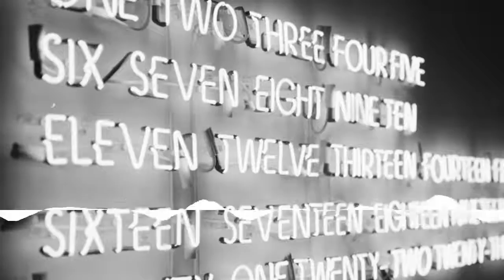The Midnight Sons - Square Root of Two [Creative Commons Music] 🔴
[Song attributes]
Bit Rate: 235000
Genres: Folk

This song: Square Root of Two is from The Midnight Sons's album: The Midnight Sons

[Album Description]:  The Midnight Sons est un trio américain de musiciens de Caroline du Nord. Cet album est centré sur le doute philosophique, son titre faisant référence au philosophe et mathématicien René Descartes et à son « cogito ergo sum ». Chaque titre est pris dans le vocable des mathématiques : Equations, Variable, Asymptote… et donne dans le folk américain plutôt calme et un rock un peu sale pour une musique acoustique originale.

[Album Attributes]
Released: April 30th, 2016
Length: 00:21:33
GENRE:  Folk
CURATOR:  Ziklibrenbib